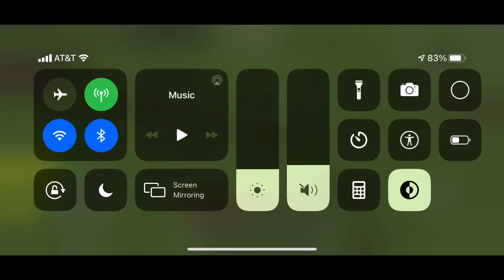Worst Speedrunners Ever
We are super slow